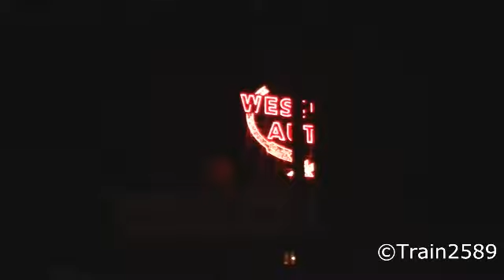Railfanning Union Station at night. 6/16/13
Last night (Fathers day) My brother and i decieded to see if our dad wanted to spend the night railfanning with us. Before we left for the station our friend Railcamp09 and his mom showed up at our grandparents house (Which is where we were staying) so they decided to come along with us for a while. It was a good night and we wern't disapointed by what we caught.